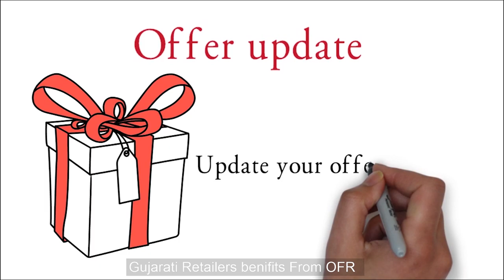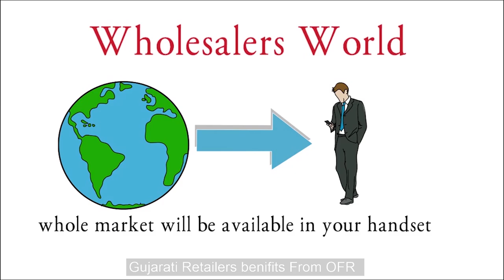OFR Retailer Benefits | Gujarati Version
OFR Partner APP for Retailers with user friendly E-commerce platform for the first time in India, this video explains about the benefits and features gained by the Retailers on all A-Z categories from Manufacturers as well the service provided to the Customers, also they can get contact details of Manufacturers, Wholesalers and Customers all over India and to get to know the market updates, no matter where they are located.